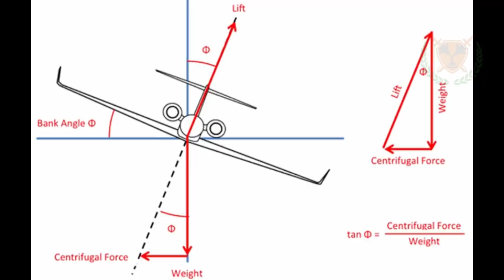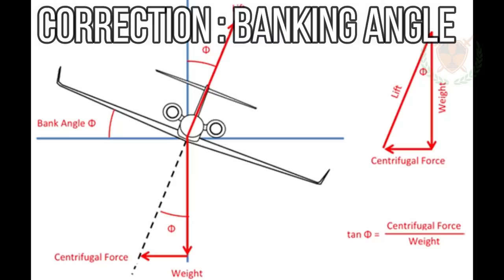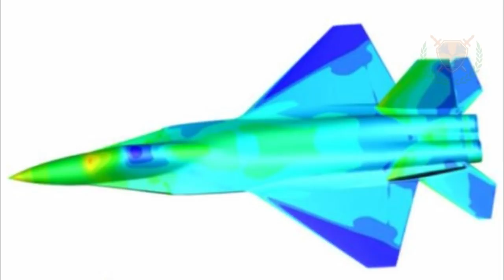N-LCA on Vikramaditya | DRDO ATAGs 5rnd 60sec | 1st CDS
CDS will administer all tri-services organisations, comprising personnel from the army, air force, and navy, but their command will be with the Chief of the service which has a predominant role in their functioning. However, he will head the newly created agencies for cyber and space. The tri-service agency of Special Forces could also come under him, but their deployment will be dependent on ground commder

ˍˍˍˍˍˍˍˍˍˍˍˍˍˍˍˍˍˍˍˍˍˍˍˍˍˍˍˍˍˍˍˍˍˍˍˍˍˍˍˍˍˍˍˍˍˍˍˍˍˍˍˍˍˍˍˍˍˍˍˍˍˍˍˍˍˍˍˍˍˍˍˍˍˍˍˍˍˍˍˍˍˍˍˍˍˍˍˍˍˍˍˍˍˍˍˍ

SOURCE
PC: DEB RANA SANEEP IndiaToday